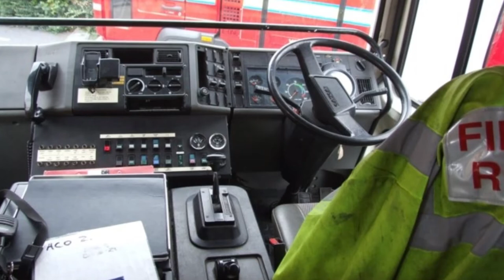Firefighters and their fire engines /equipment back in the day . 999 emergency services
A blast to the past Firefighters & their fire engines